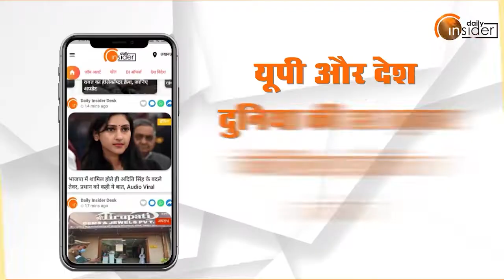Baba Khatu Shyam की शोभायात्रा के दौरान Vrindavan बना Shahjahanpur | DailyInsider